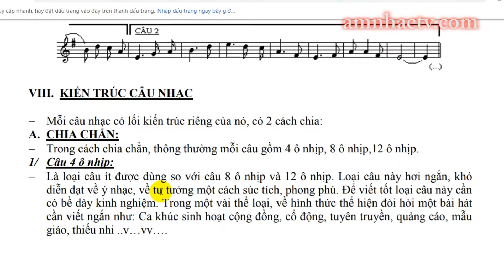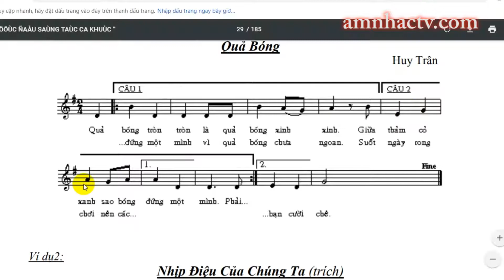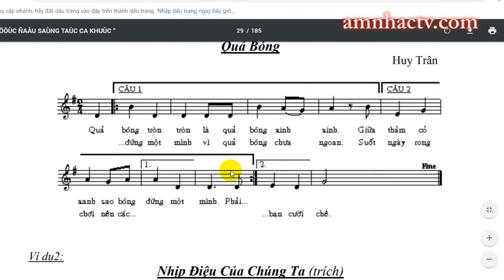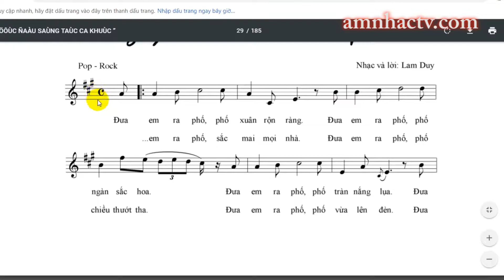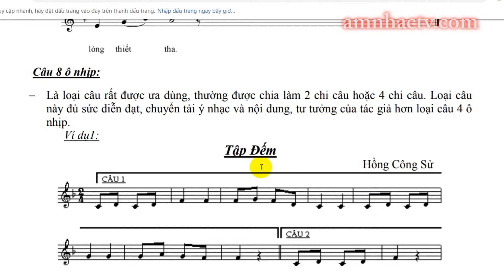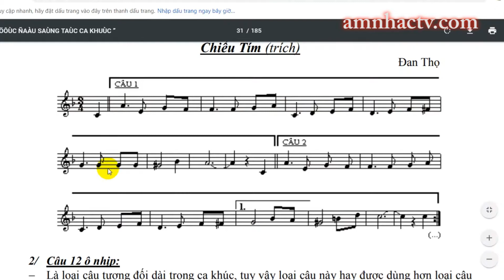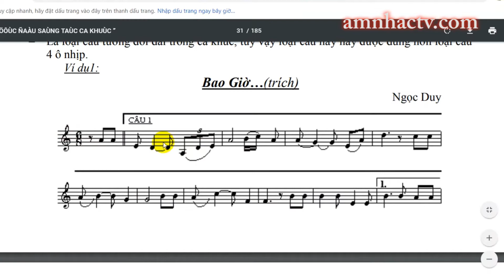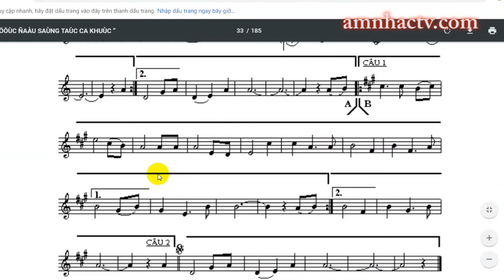#1 Cách kiến trúc câu nhạc với số ô nhịp chẵn và lẻ | Sáng tác nhạc | Composing Music || Tài Âm Nhạc